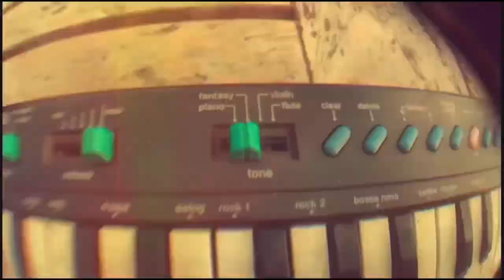Christopher & Jonathan - Stop & Go/Beef Fripping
Original song written by Christopher & Jonathan
All instruments and vocals by Christopher & Jonathan
Filming and props by Edie
Edited by Johnny Moth
Wardrobe by ‘Lord Shakin’ of Stevens’
Pyrotechnics by Christopher
Filmed on location at ‘Reg’s Garden’ Jersey @naomitube1
Tea and cakes provided by Reg’s Tea Garden